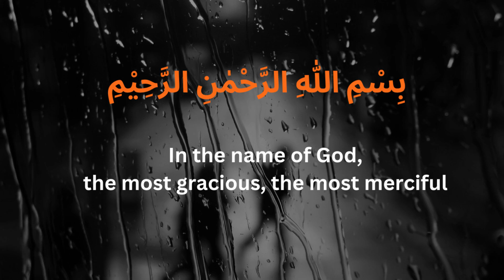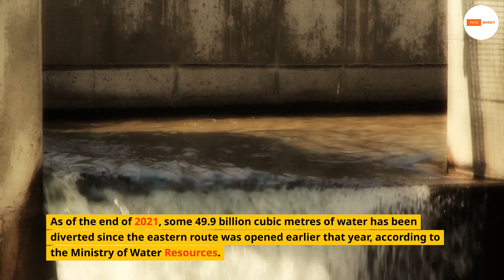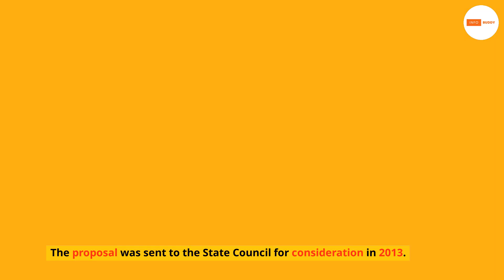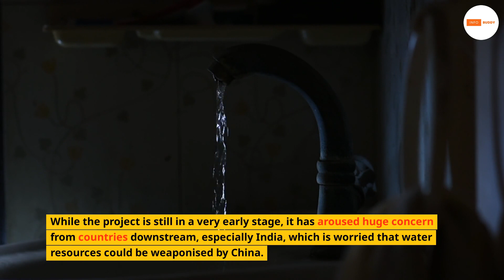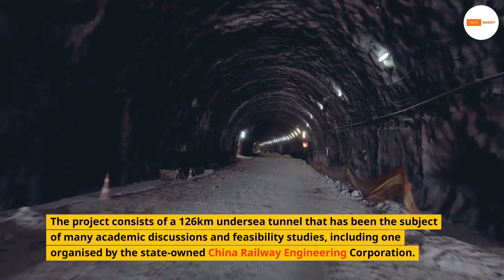China Mega Projects of Future: Engineering, Architecture and Construction Marvels - Megaprojects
In this video, we take a look at the amazing engineering, architecture and construction marvels taking place in China, known as the "Megaprojects of the Future"!

From massive bridges to cutting-edge skyscrapers, these projects are a sight to behold. In this video, we explore the reasons behind China's fascination with megaprojects, and how they're changing the world of construction. From Engineering marvels to Architecture masterpieces, see all of the China Mega Projects of Future in this video! Witness the nation's ambition as it embarks on monumental mega structures, shaping the landscape of tomorrow.

From the Chongqing International Trade and Exhibition Center to the new Beijing International Airport, these megaprojects are proof that China is still a force to be reckoned with in the world of construction. Watch this video to see for yourself how China is changing the world with its jaw-dropping mega projects!